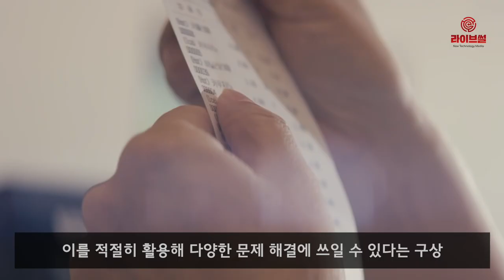[라이브썰] 서울시, 2022년까지 미세먼지 파악 5만개 ‘IoT 센서’ 설치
서울시가 오는 2022년까지 서울 전역에 5만개 사물인터넷(IoT) 센서를 설치하기로 했습니다. 센서는 미세먼지 정보와 교통 흐름 등 다양한 빅데이터 구축의 기초가 된다는 설명입니다.

서울시는 13일 스마트시티로 도약하기 위한 대대적인 투자에 나선다고 13일 밝혔습니다. 관련 예산은 4년 동안 1조4725억 원이 투입됩니다.

우선 해당 계획은 2022년까지 서울을 ‘빅데이터 수도’로 조성하겠다는 목표를 제시하고 있습니다. 서울에서 일어나는 다양한 현상과 시민 행동을 데이터화하고 이를 적절히 활용해 다양한 문제 해결에 쓰일 수 있다는 구상입니다.

5만개의 IoT 센서 설치는 미세먼지, 야간 빛 세기, 유동인구, 차량 이동 등 공공데이터 확보에 쓰입니다. 연내 ‘공공 빅데이터 통합 저장소’를 구축한 뒤 빅데이터를 저장하고 스마트 행정에 활용할 방침입니다.

또한 도시계획 수립에는 3D 기반의 가상현실 기술을 활용하며, 교통 분야에선 실시간 주차 가능 여부를 확인할 수 있는 ‘IoT 공유주차 시스템’을 2022년까지 3000여개의 공영주차장에 적용합니다.

CCTV 활용 범위도 넓힙니다. 폭력이나 방화 등의 범죄에 능동적으로 대응할 수 있도록 곳곳에 지능형 CCTV를 설치하고 범죄 발생 시 경찰이나 소방서 등에 실시간으로 통보해줍니다. 지능형 CCTV는 2021년까지 1만7820대를 도입합니다.

1인 노인가구의 전력 사용량을 관찰해 위험 상황을 감지하는 실시간 돌봄 서비스를 올해 1000가구를 대상으로 시범 운영합니다.

이밖에 2020년까지 서울시 산하기관이 보유한 공공 데이터를 전면 개방하고 2022년까지 2500억 원의 스마트시티 펀드를 조성합니다.